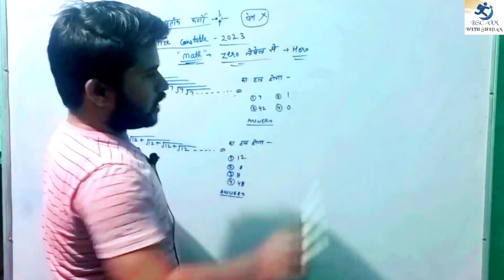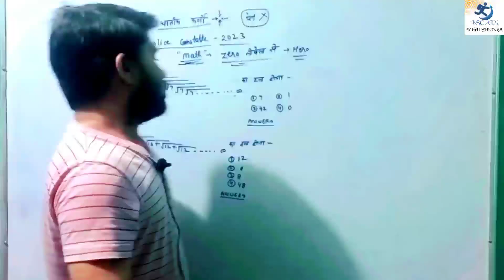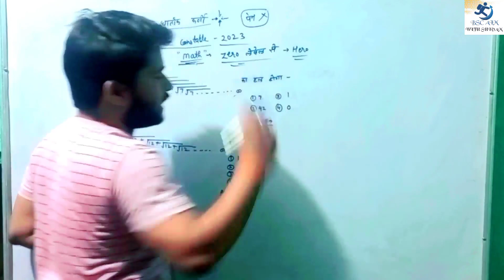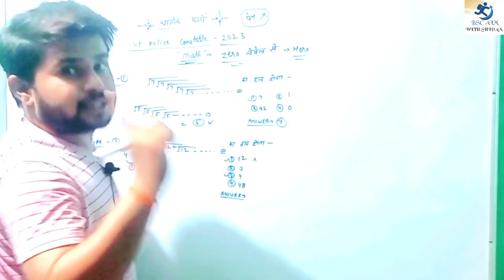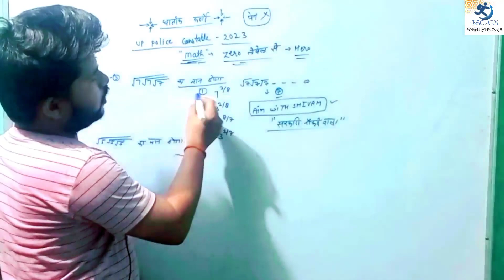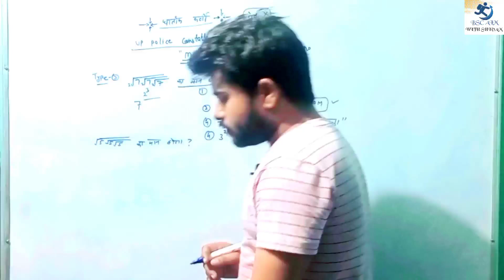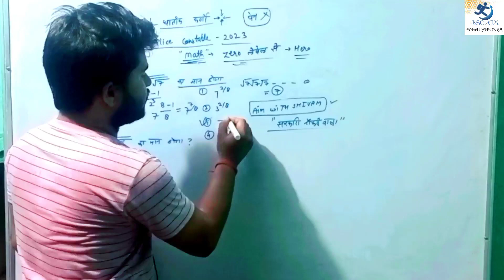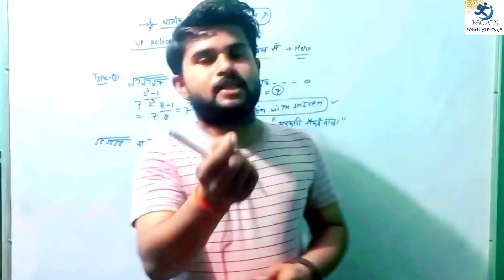न्यू बैच😲UP POLICE CONSTABLE 2023 भर्ती up police constable 2023 new vacancy up police online class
UP Police Constable 2023 new vacancy batch start | एक बेहतरीन अंदाज में UP POLICE की तैयारी करने के लिए तैयार हो जाएं चाहे कुछ भी हो जाए पर इस बार वर्दी लेकर रहेगें 💪 जिद समझो या हक इसे 💪
जय हिन्द बंदे मातरम
तावड़ तोड़ math, reasoning, GS ,current affairs and  hindi की  बेहतरीन रणनीति के साथ

इस बार तावड़ तोड़ 💪😲